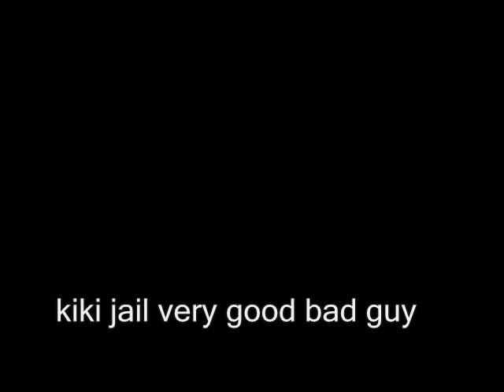Kiki Jail very good bad guy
very good bad guy song.